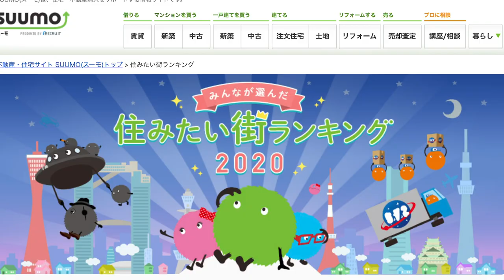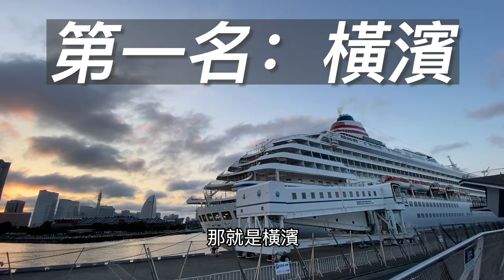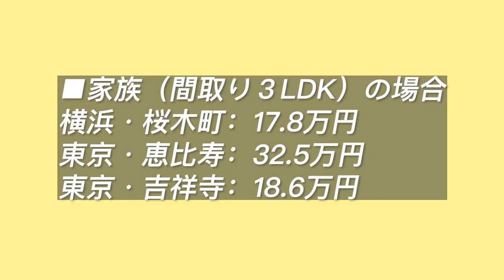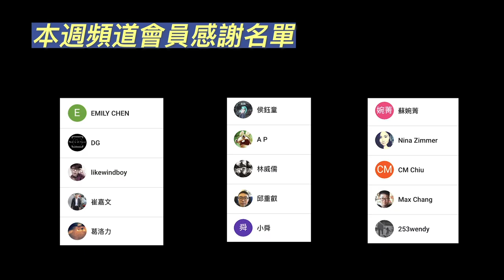東京最令人想居住的區域前三名（2020年）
今天不介紹旅遊，來聊聊東京的居住區域吧！
你心中有想到哪些東京的好地方呢？